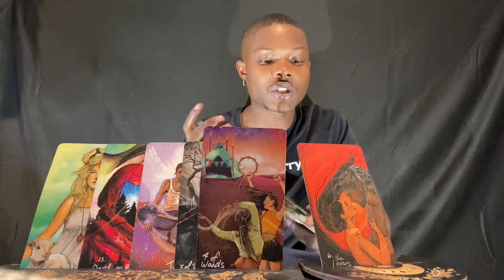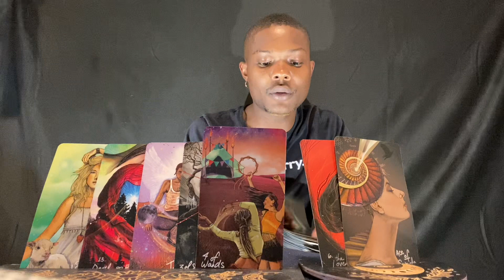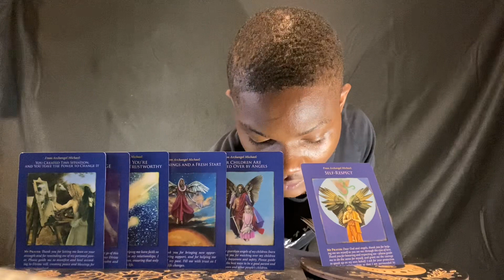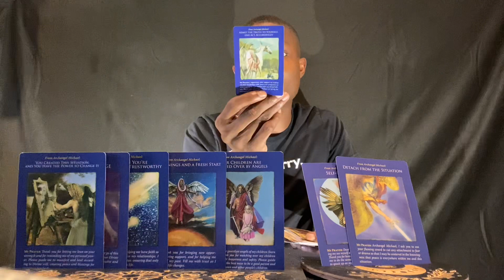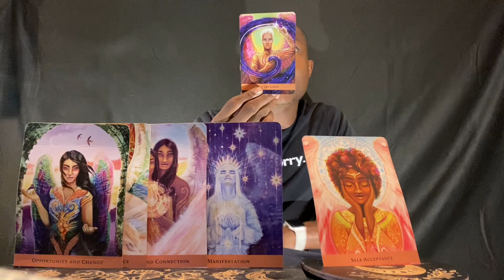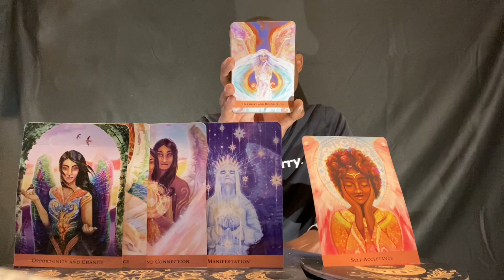CAPRICORN ♑️ “ THEY ARE SORRY FOR HOW THEY DID YOU, NOW THEY ARE LOOKING CRAZY & LOST “